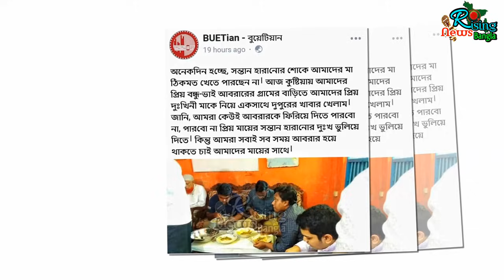আবরারের দুঃখীনী মাকে খাওয়াতে তার বাড়িতে আসে বুয়েটের সহপাঠীরা | Abrar fahad | BUET | abrar friends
আবরারের দুঃখীনী মাকে খাওয়াতে তার বাড়িতে আসে বুয়েটের সহপাঠীরা, তারর কিছু মুহূর্ত দেখুন

Abrar fahad BUET friends